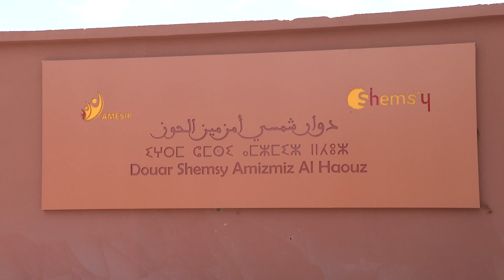شاهد قرية "شمسي" لاستقبال أيتام الزلزال بأمزميز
استقبلت قرية "شمسي" بأمزميز،
عشرات الأطفال الأيتام جراء الزلزال الذي ضرب منطقة الحوز العام الماضي.
وتقدم "قرية شمسي" للأطفال خدمات الإيواء وأنشطة للدعم النفسي.
 (144طفلة وطفل، الكبار منهم يتمدرسون في المدارس المجاورة ) ا